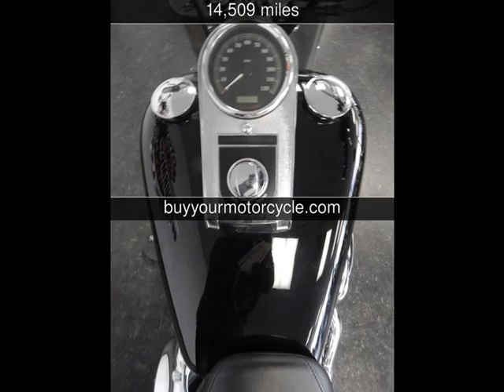2007 HARLEY DAVIDSON SOFTAIL FAT BOY Used Motorcycles - Arlington,Texas - 2014-03-04